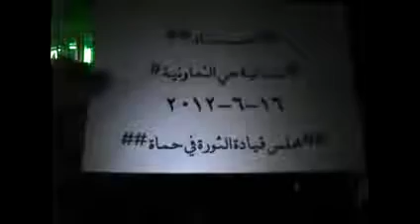شام حماة التعاونية مسائيات الاحرار 16 6 2012